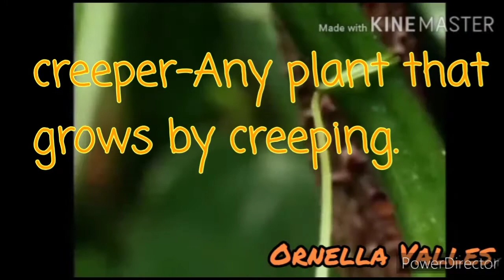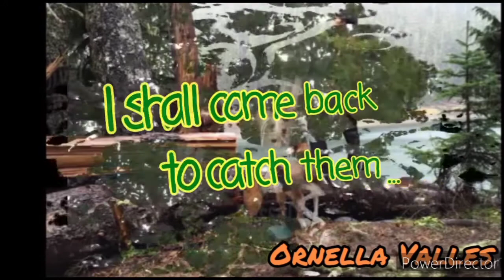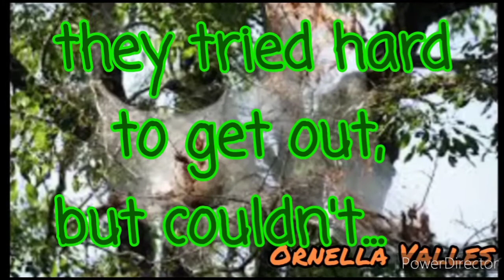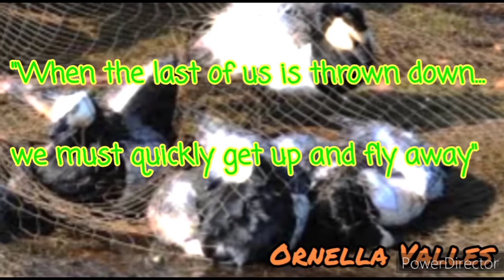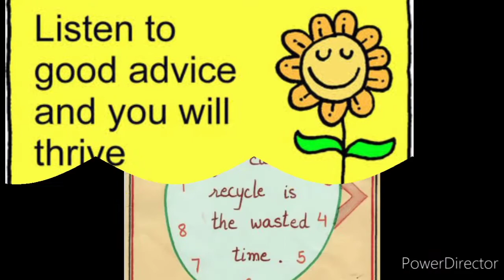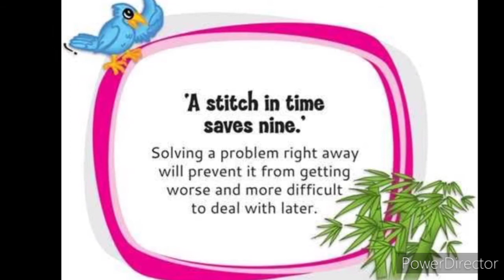Flying Together- std 5 ( Session 2)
In the second session students will learn new vocabulary and comprehend the values taught.